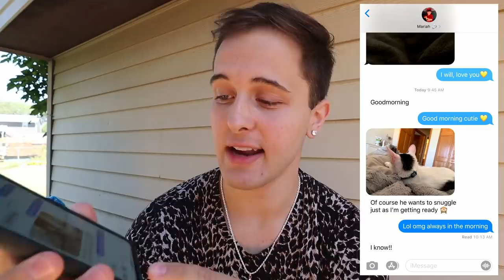I SENT MY GIRLFRIEND THE WRONG MESSAGE...*Prank*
I SENT MY GIRLFRIEND THE WRONG MESSAGE... Sorry I had to do this babe! Hope you all enjoy her reaction! Love ya!